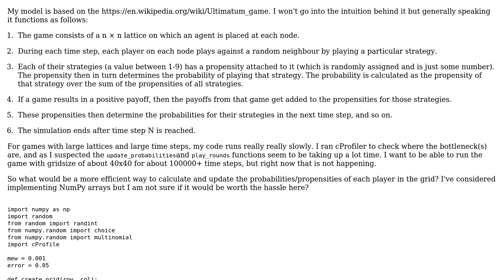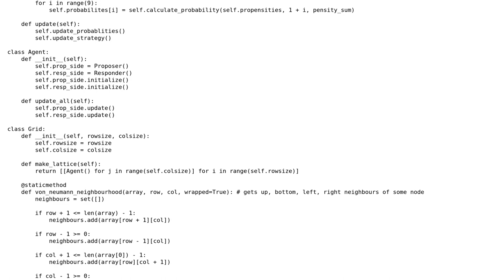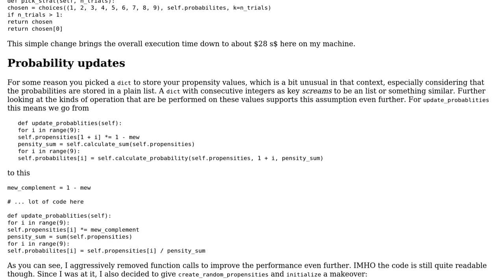Code Review: Agent based model in Python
With thanks & praise to God, and with thanks to the many people who have made this project possible! | Content (except music & images) licensed under CC BY-SA | Music | Images & others | With thanks to user Sasquatch user AlexV user 200_success and the Stack Exchange Network Trademarks are property of their respective owners. You are responsible for your own actions.